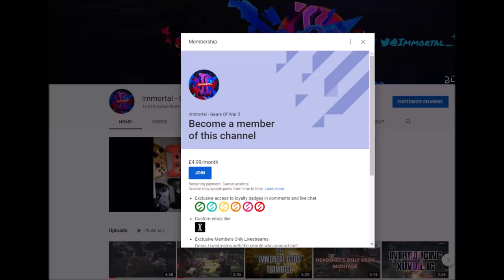Immortal | FLAWLESS Gears 5 Arcade Gameplay! (27-0 Embar & Longshot MVP)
Immortal Flawless Gears 5 Arcade Gameplay w/ Embar & Longshot, Its gonna take some getting used to but we will get there!
► Immortal - Founder Of "The Immortal Gods" | High Tier Gaming, LiveStreams, Reactions & Overall Entertainment

"Immortal | FLAWLESS Gears 5 Arcade Gameplay! (27-0 Embar & Longshot MVP)" was created under Microsoft's "Game Content Usage Rules" using assets from Gears 5, and it is not endorsed by or affiliated with Microsoft."